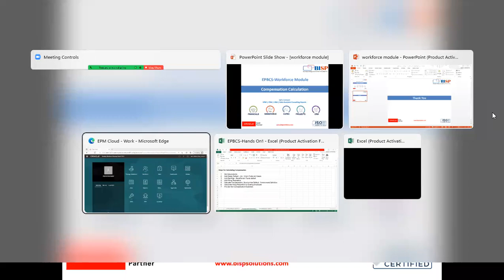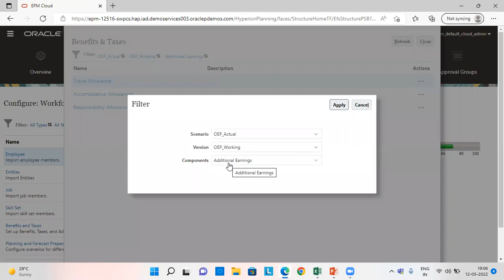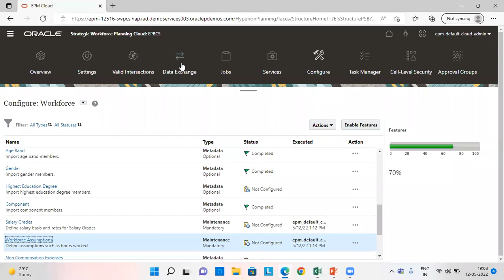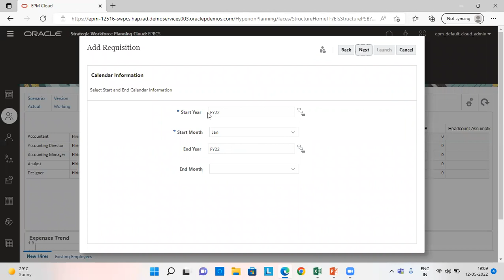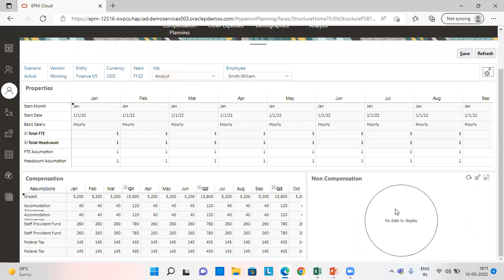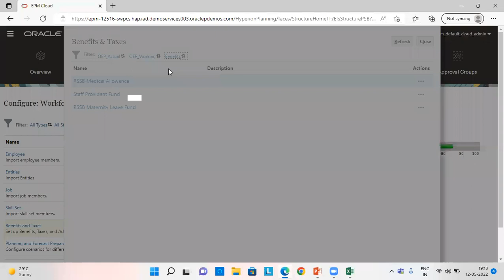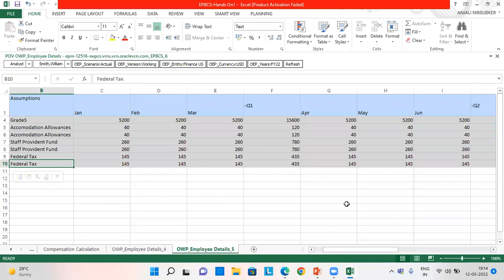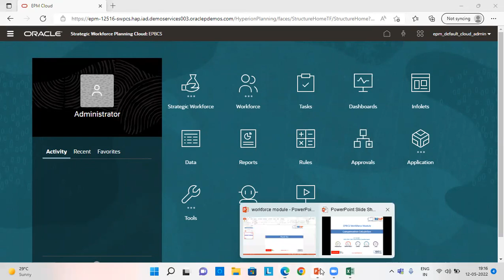Oracle Workforce Salary Calculation | Oracle Planning Workforce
In this video tutorial, we will explain Oracle Workforce Salary Calculation.
Learn Oracle Planning Workforce.